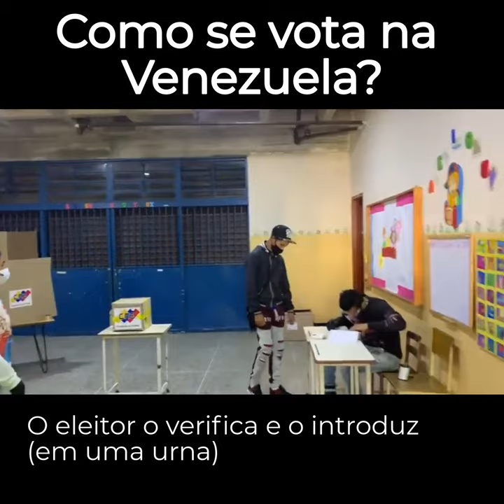Como se vota na Venezuela?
Amanda Harumi doutoranda em integrações da América Latina (Prolam) e diretora de relações internacionais da ANPG está na Venezuela como observadora internacional e conta como funciona o processo eleitoral dos venezuelanos.

Você pode acompanhar a eleição minuto a minuto na Diálogos do Sul

Trilha sonora "Latina" cedida pelo autor Carlinhos Antunes